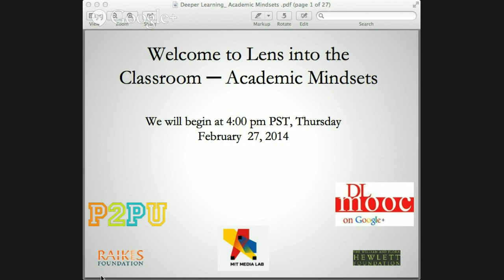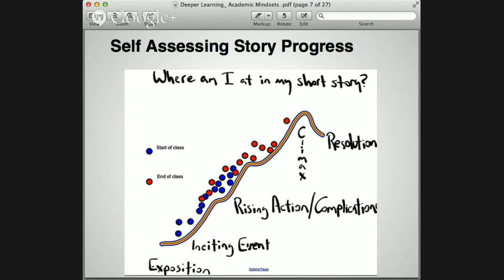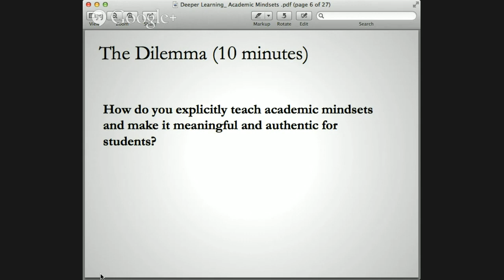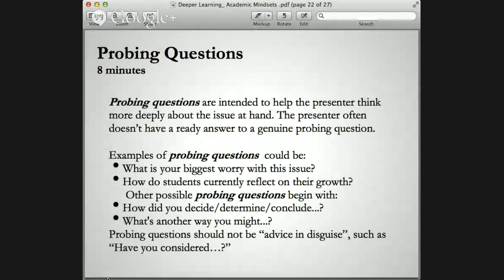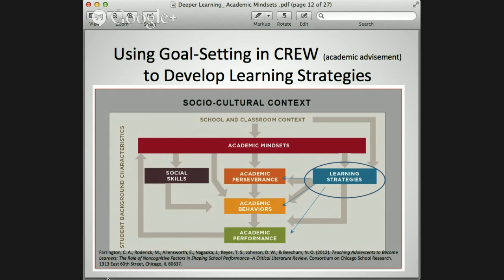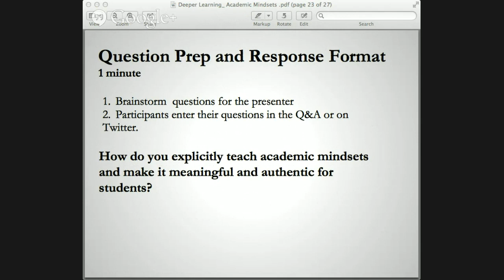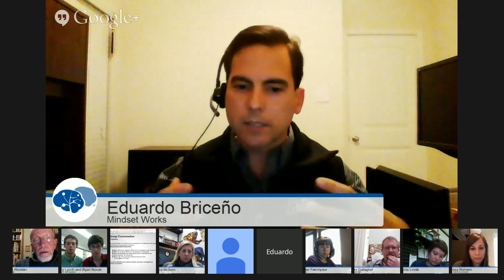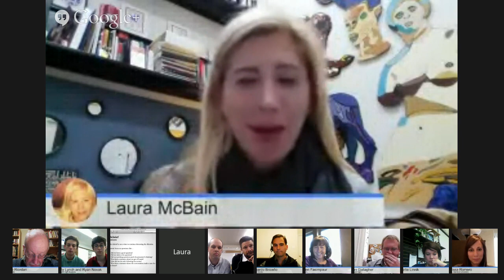DLMOOC Week 6 Lens into the Classroom: Academic Mindsets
A consultancy protocol for DLMOOC. for background info.